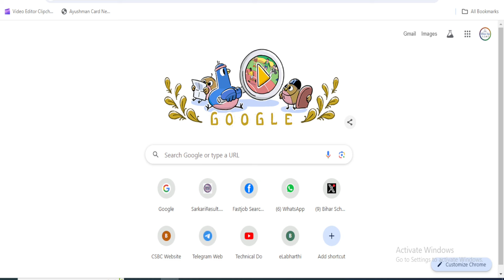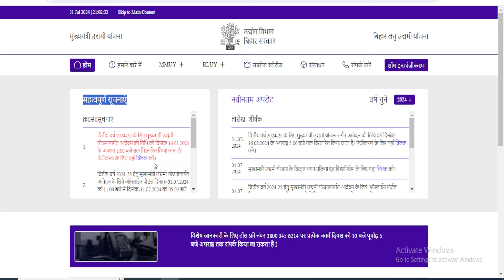Bihar Udyami 2024 last date extended | Bihar udyami yojana 2024 online apply last date